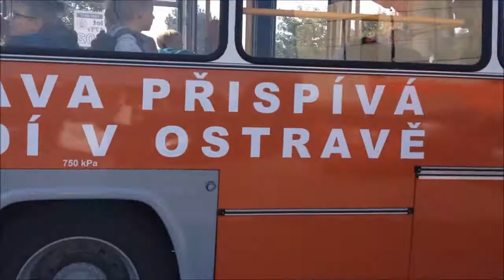Škoda 17Tr - Karosa, DP Ostrava - jízda v Opavě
Jízda ojedinělým trolejbusem tentokrát v ulicích Opavy při příležitosti oslavy 65 let trolejbusů v tomto městě.